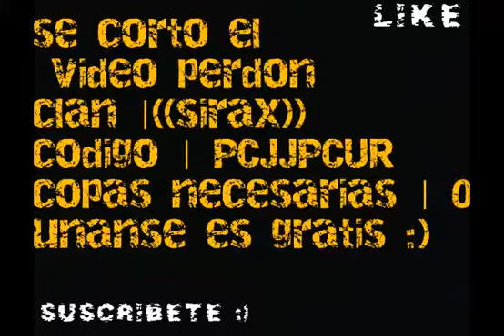Clash of Clans | Defensa Troll